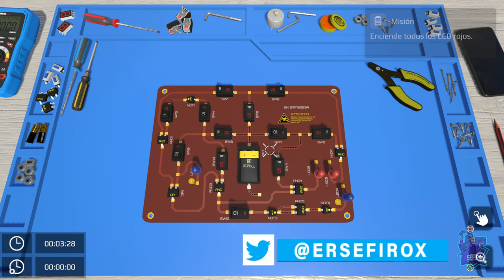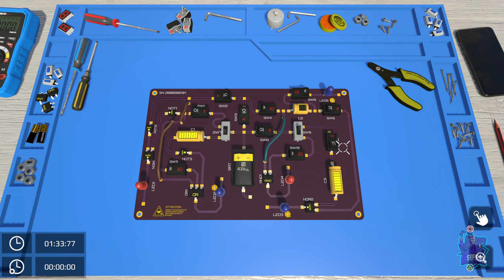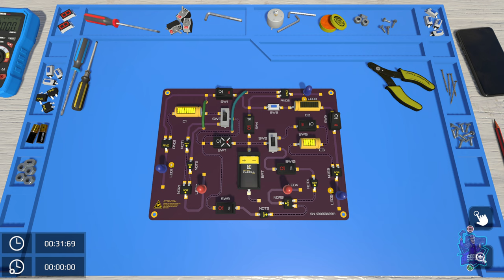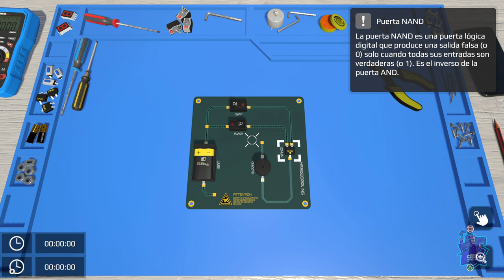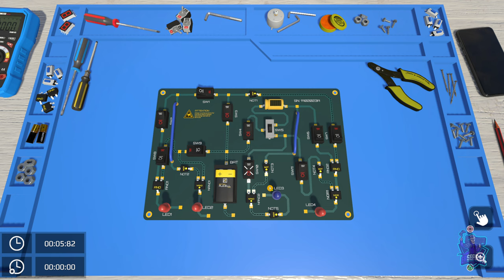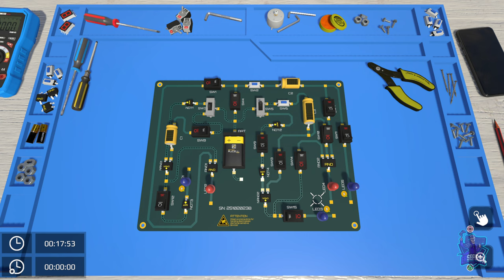ELECTRONICS PUZZLE LAB // PLATINOS Y 2000G FACILES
Platinos y 2000G fáciles, de 1 hora!
Juego de puzzles.
Puedes conseguirlo en Playstation 4 y Playstation 5 con una única compra y 2000G en Xbox.